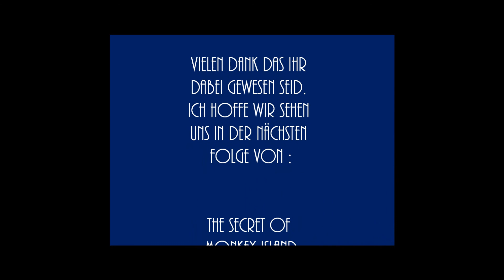The Secret Of Monkey Island #017 - Die Kanibalen von Monkey Island - [HD] German [retro game - 1990]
Viel Spaß mit den "Kanibalen" von Monkey Island :-D